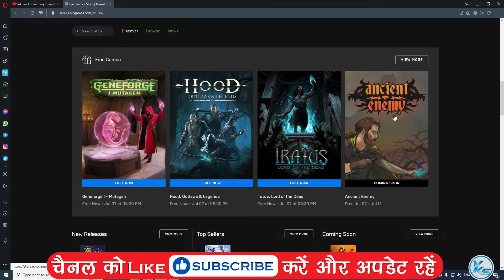🔥 NEXT EPIC FREE GAME Ancient Enemy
In This Tutorial, I will be Showing You 🔥 NEXT EPIC FREE GAME Ancient Enemy | EPIC FREE Game ancient enemy | NEXT EPIC FREE GAME is ancient enemy (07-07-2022) | The Following Game free

CREDITS: ancient enemy, Grey Alien Games And Epic Games Store

Useless Tags :
ancient enemy FREE FOREVER EPIC GAME STORE
FREE Games ancient enemy (Epic Games Store)
How to Download ancient enemy From EPIC GAMES STORE 100% Free
epic games free game 07 July
07 July games
today's games
ancient enemy full game,
ancient enemy game download free,
ancient enemy free game steam,
ancient enemy free on pc,
ancient enemy free online game,